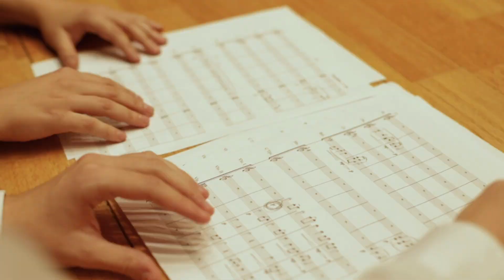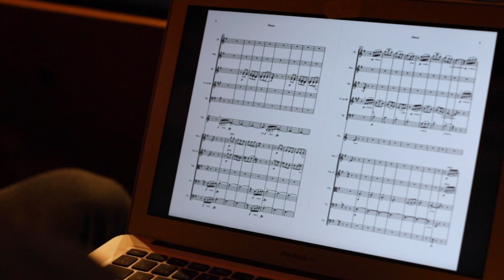Júlia Benevelli- Estudis Superiors en composició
L'alumna Júlia Benevelli, que està cursant els Estudis Superiors en composició, ens explica com va ser la seva experiència component per una orquestra.

Segueix-nos a les xarxes socials i estigues al dia de tota la nostra programació!